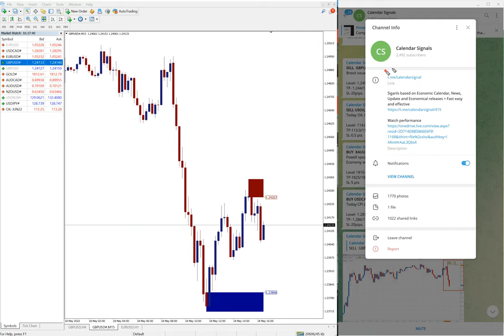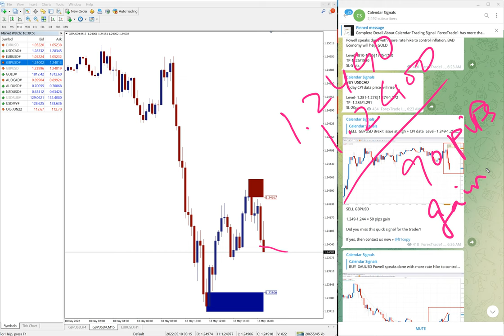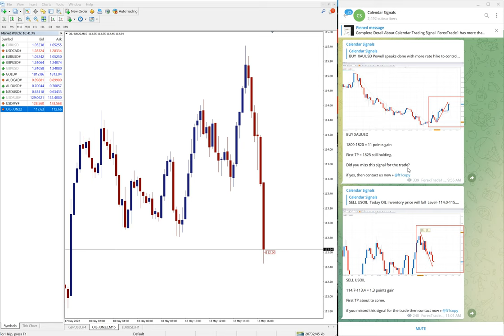18.5.2022 CALENDAR SIGNAL PERFORMANCE VIDEO